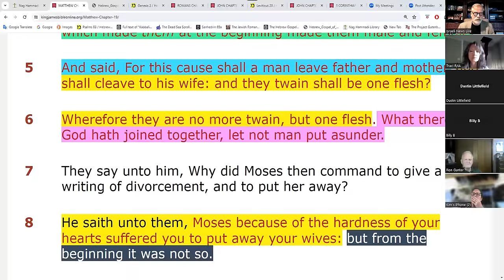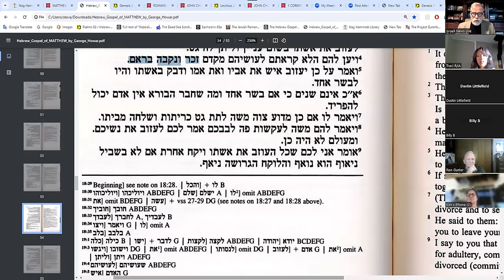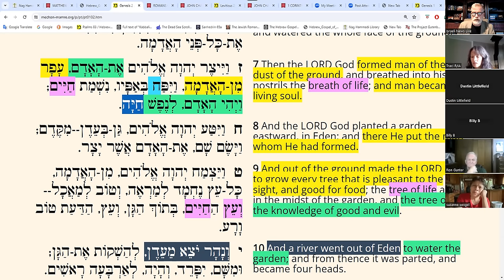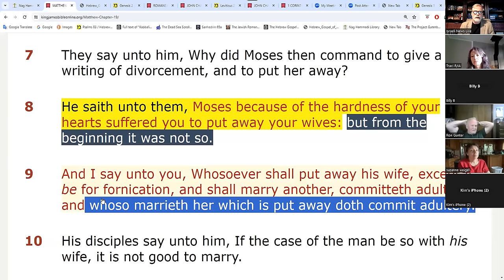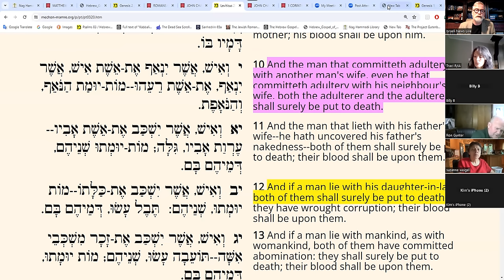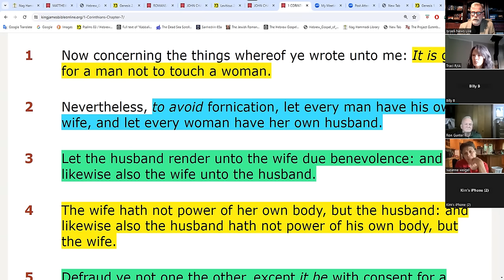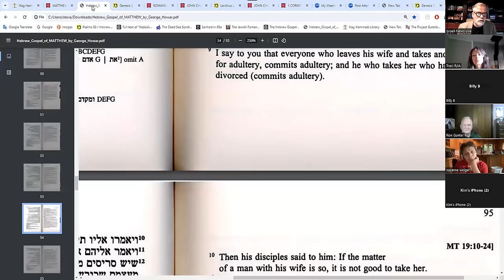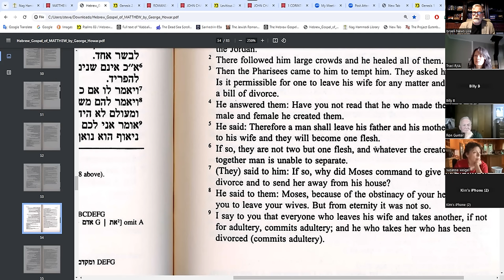Marriage and Divorce Something You Never Heard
Marriage and Divorce: Something You Never Heard before